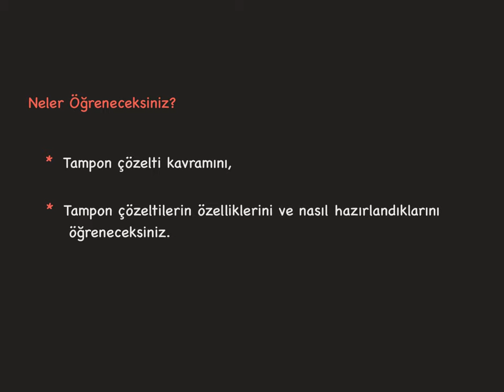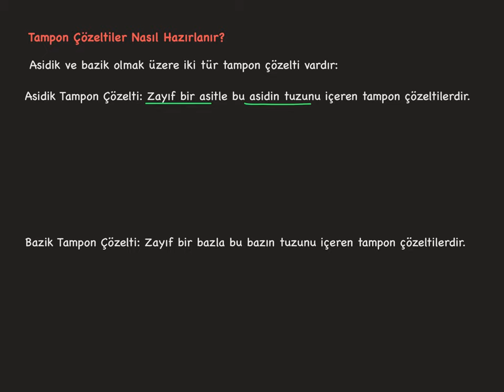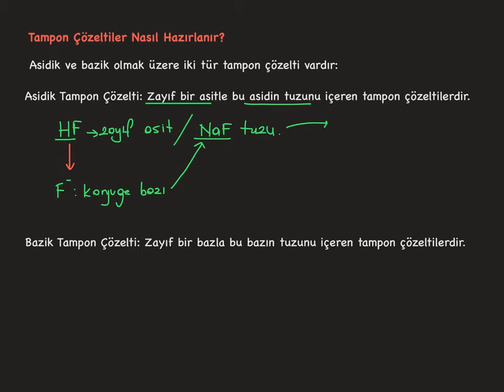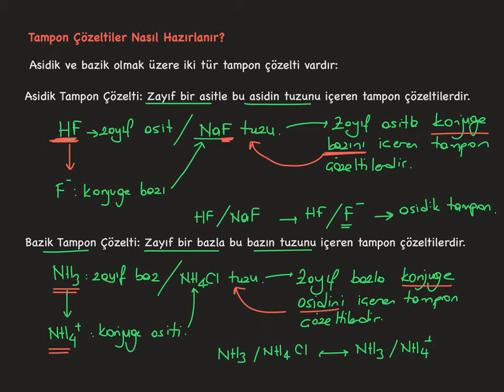11. SINIF / Sulu Çözeltilerde Asitler ve Bazlar_Tampon Çözeltiler-1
Tampon çözelti nedir?